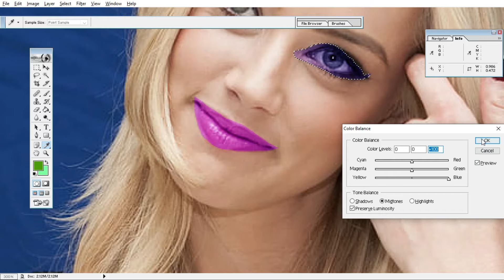7 Essential Editing Techniques for Stunning Photos in Photoshop Z || PBU TECH 001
7 Essential Editing Techniques for Stunning Photos in Photoshop Z || PBU TECH 001